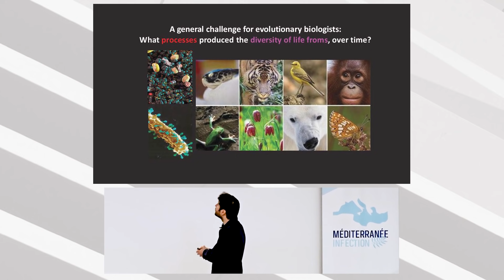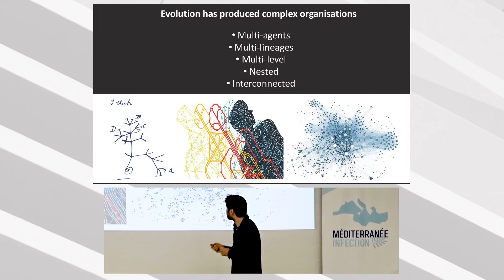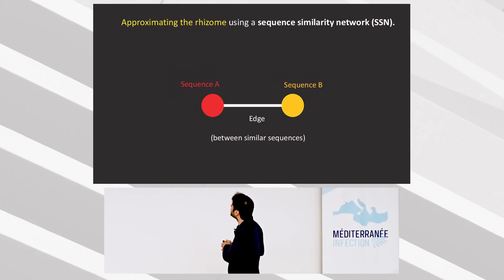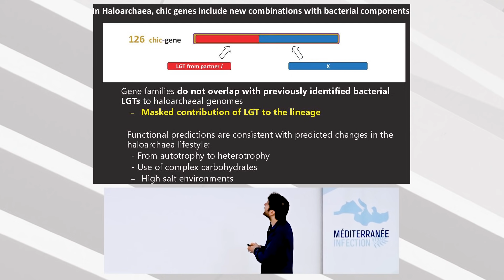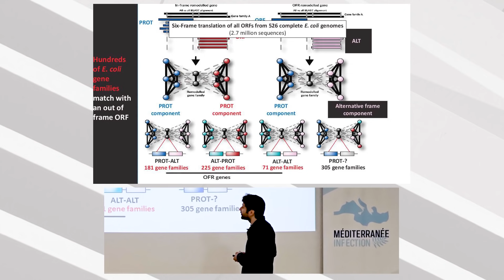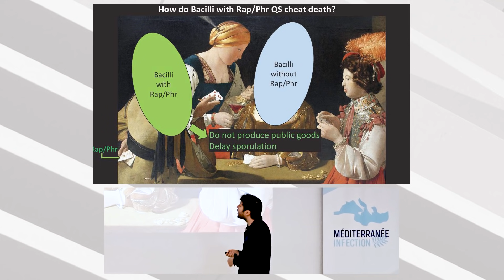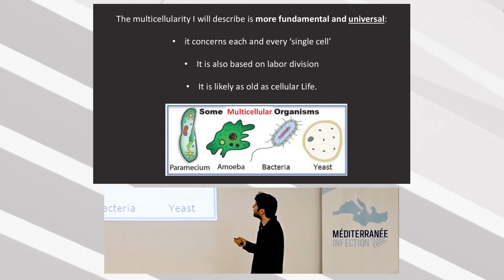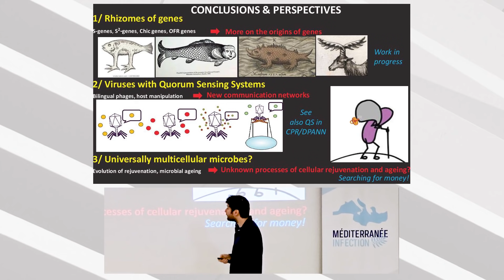Penser en réseau : de surprenantes interactions dans le monde microbien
Éric Bapteste, directeur de recherche au CNRS.